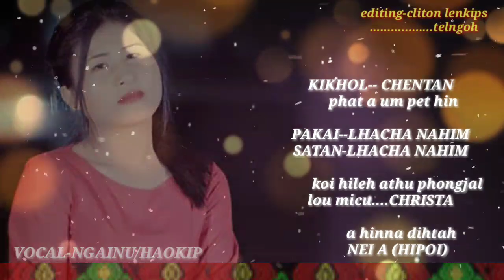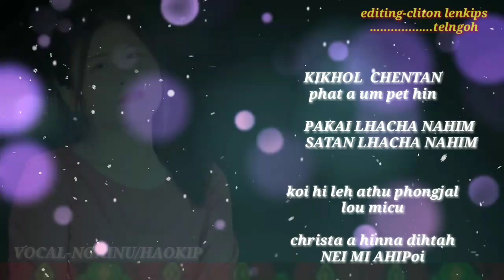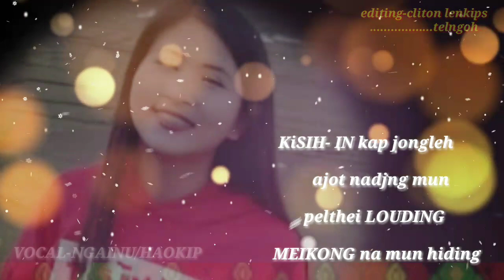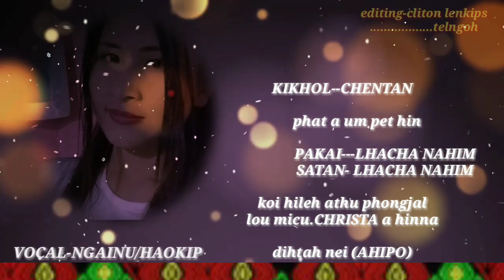𝙆𝙄𝙆𝙃𝙊𝙇_𝘾𝙃𝙀𝙉𝙏𝘼𝙉 || 𝙉𝙂𝘼𝙄𝙉𝙐 𝙃𝘼𝙊𝙆𝙄𝙋 || 𝙃 𝙈𝙚𝙙𝙞𝙖:𝙀𝙣𝙩𝙚𝙧𝙩𝙖𝙞𝙣𝙢𝙚𝙣𝙩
Vocal-NGAINU HAOKIP

Lyrics- PAOCHA HAOKIP

hichi la hi leiset mihem te jouse leiset
na ebol jouseu hi pathen angsunga
kiphon nileh ejao nadivem epong nadivem tihi ahin.hejeh cun sopi phat um pet cha hin kikhol chentan

culeh angai jouse pathen in lungmon na peta hen
Amen.
lungset tah in angai jousen